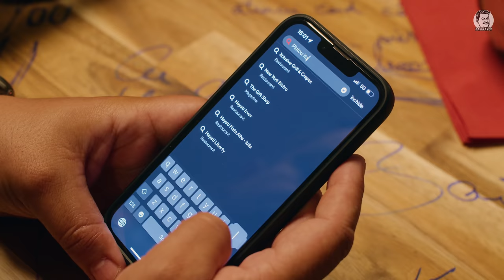DA BRAVO! Podcast #46 cu Maria Popovici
Sumar
0:00 Intro
1:04 Ce mai face Maria Popovici?
2:48 Glumele din familie se trag! Cum a început cariera în stand-up comedy
7:02 Ce se află în spatele unei femei puternice?
8:06 Între teatru și pasiunea pentru gătit
11:49 Momente penibile din stand-up pentru Maria Popovici. Intrus pe scenă!
16:03 Cum o ajută sportul pe Maria în lupta cu anxietatea
18:01 Frica de zbor. Povești din avioane
28:54 Cum e viața cu doi comedianți? Despre roast-uri
32:44 De-ale fetelor. Cum refuzi o partidă?
35:53 Care e cel mai sexy comediant (în afară de Mincu)
38:00 Bobonete și Maria Popovici se judecă reciproc
40:55 Jocul „Ai prefera să...”
42:15 Cine cântă mai prost - Maria sau Bobonete?
44:00 Căutările Mariei și ale lui Bobonete pe Google
49:31 Cum e cu stilul de viață al Mariei Popovici?
51:21 Un fel de una scurtă!
54:25 Ce mai lipsea din interviu?
56:44 Întrebări rapide
57:23 Jocul cu belciuge
59:06 Ce a semnat pe masă

Urmareste-ma si pe:
Pagini oficiale Da Bravo!